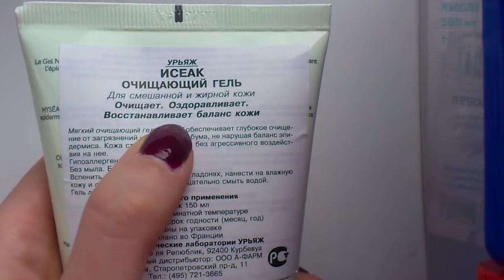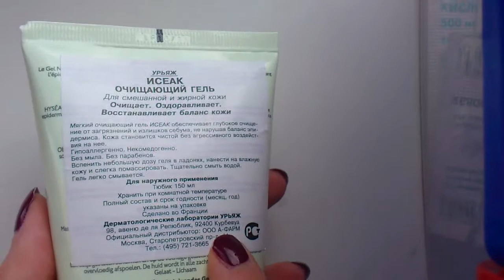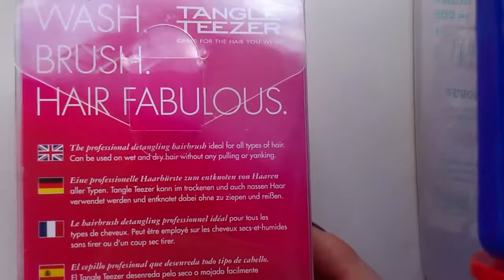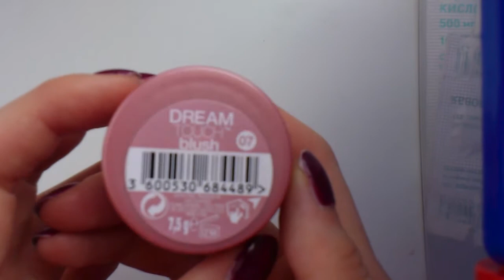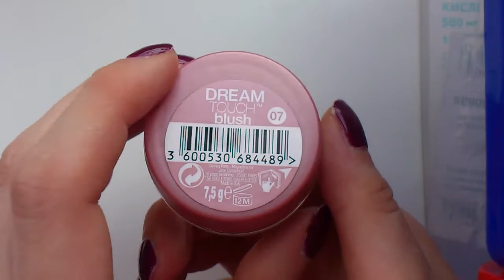Расческа Tangle Teezer и 2-ая посылка с Feelunique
Щетка для волос TANGLE TEEZER Original - неплохо вычесывает сухой шампунь, ей МОЖНО расчесывать мокрые волосы, хорошо распутывает тонкие волосы. Подойдет прямым и волнистым волосам, может тем, у кого мягкие послушные кудри. Но если волосы густые или очень кудрявые, боюсь, она просто не прочешет объем волос. Статику почти не убирает.

1. - Румяна кремовые Maybelline Dream Touch Blush
3. Коралловое ожерелье
4. Uriage Hyseac Мягкий Очищающий Гель для умывания

Для тех , кто хочет поддержать мое творчество и канал 💋

Приветствую, друзья!
Меня зовут Полина  и это мой канал о красоте ВНУТРИ и СНАРУЖИ!
На моем канале вы найдете:
- обзоры косметики, парфюмерии, разных умных гаджетов
- полезные советы, мой опыт во всех сферах жизни, мои мысли и философия, лайфхаки
- видео о покупках и фаворитах
- влоги из моей жизни
- асмр (asmr) видео для расслабления и релаксации
- видео о моде и стиле ( одежда, обувь, аксессуары, украшения)

Так же здесь можно задавать вопросы по поводу макияжа, косметики, средствах ухода за собой и всего, что касается красоты. Пишите свои комментарии, я обязательно вам отвечу.
Я не только представлю на своем канале красоту для обозрения, но и постараюсь научить, как ее создавать для Удовольствия и Пользы!